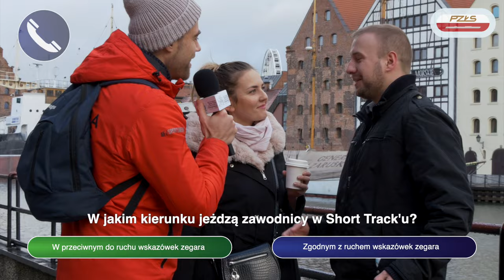"ŁYŻWIONERZY" zawitali do Gdańska! 🏆⛸ Mistrzostwa Europy w short tracku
Już w dniach 13-15 stycznia w Hali Olivia odbędą się Mistrzostwa Europy w short tracku, w których wystąpią najlepsi zawodnicy i zawodniczki Europy na torze krótkim. Wśród nich są też oczywiście reprezentanci Polski na czele z Natalią Maliszewską.

Tuż przed rozpoczęciem zawodów postanowiliśmy przejść się po Gdańsku i sprawdzić wiedzę przechodniów na temat naszej dyscypliny. Przed wami program "ŁYŻWIONERZY"!